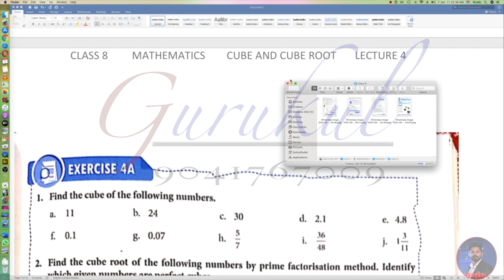CLASS-8 LECTURE 5 CHAPTER 4 (cube and cube root ) NCERT CBSE GCC